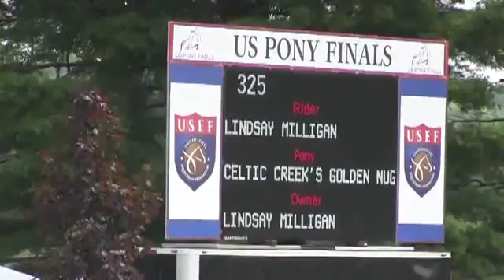Video of CELTIC CREEK'S GOLDEN NUGGET ridden by LINDSAY MILLIGAN from ShowNet!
CELTIC CREEK'S GOLDEN NUGGET ridden by LINDSAY MILLIGAN at 2014 USEF Pony Finals.  This round is from class 24, LARGE PONY OVER FENCES and finished 42 of 99.